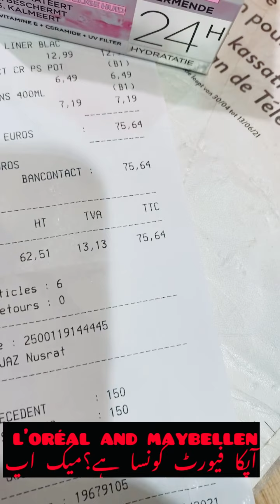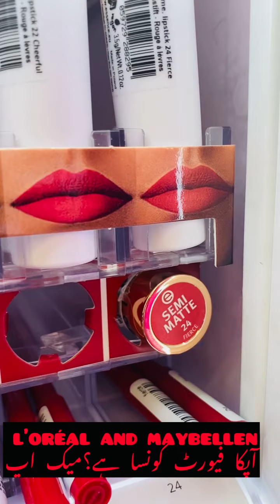Maybelline&loreal||Best makeup|| loreal vs maybelline